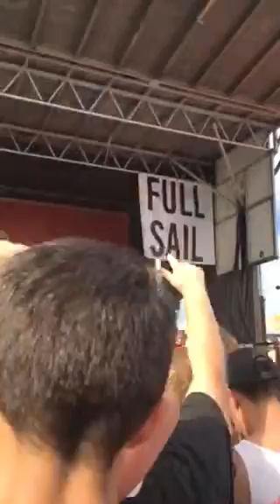Silent Planet- Orphan live @ Warped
Orphan by Silent Planet live in Houston at Warped Tour on July 26th, 2016